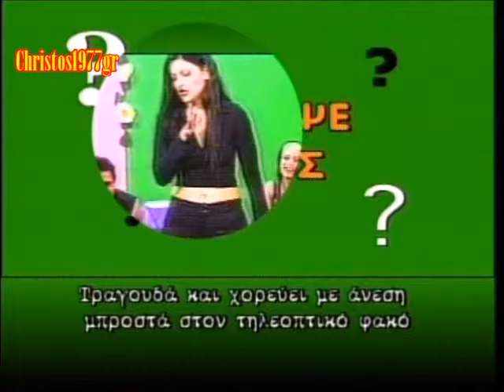ΜΕΓΑΛΕΣ ΤΗΛΕΟΠΤΙΚΕΣ ΣΤΙΓΜΕΣ (Β')